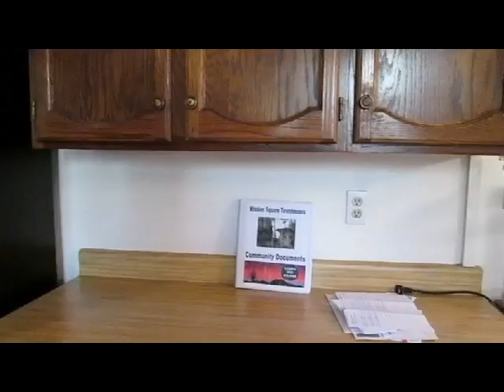Town home for sale in mission square north phoenix arizona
Small gated community,Great Location overlooking the pool. beatiful patio home;its just like a small resort all the trees ,shrubs,flowers,palms to enjoy. the kitchen is large ,has a breakfast area.the home has hardwood on most of the home and title on the kitchen.nice view of the pool area .has french doors and a fireplace.for more information email me at or call